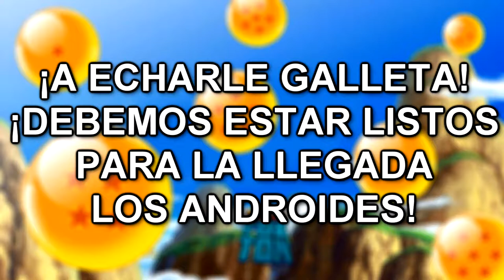Querían Descansar? Pues ya vienen los ANDROIDES! - Dragon Ball Z Kakarot Ep12 - TURBO FOZTON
▶️ De una amenaza a otra, los guerreros Z deben de estar listos para cualquier amenaza para la tierra!
En ésta ocasión desde viajes del futuro hasta Androides destructivos. Bieeeeeeeeenvenido a Dragon Ball!

►Muchas gracias!